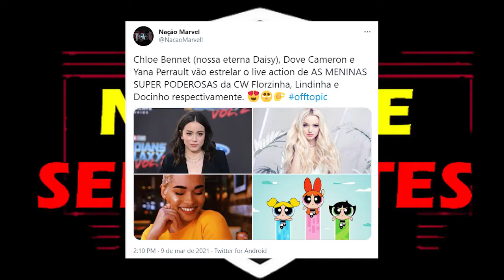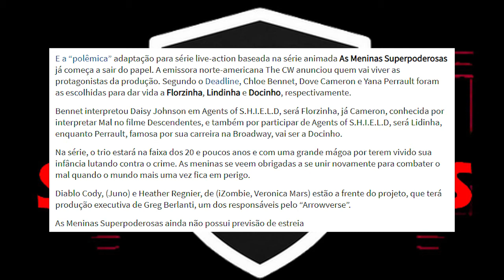LIVE ACTION! Reveladas as Atrizes de As Meninas Super Poderosas Série da CW!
Comentando sobre a notícia da revelação das atrizes protagonistas da série Live Action de As Meninas Super Poderosas pelo canal CW, onde agora sabemos quem serão as protagonistas desta versão em carne e osso das personagens. Moças Super Poderosas? The Powerpuff Women?